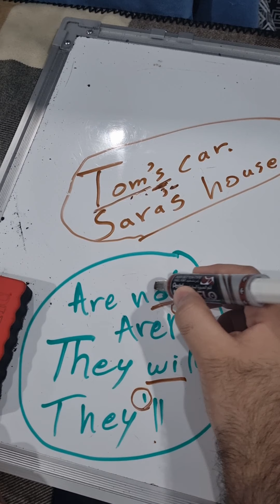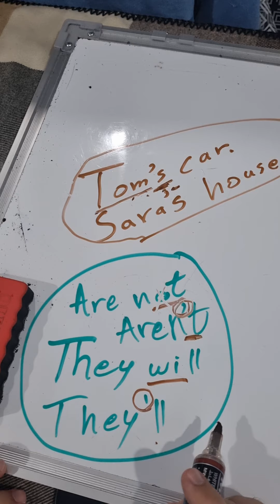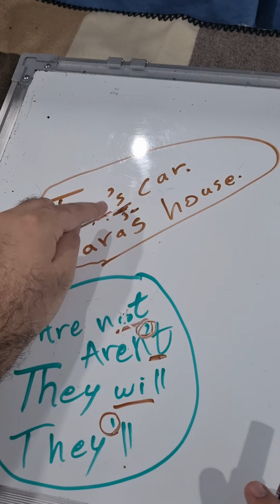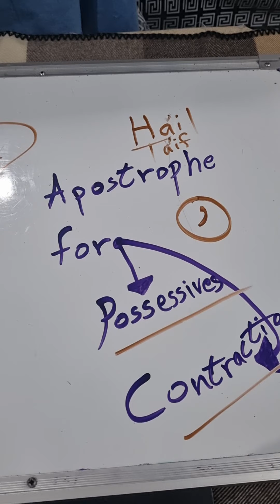فائد الفاصلة العلوية باللغة الإنجليزية Apostrophe